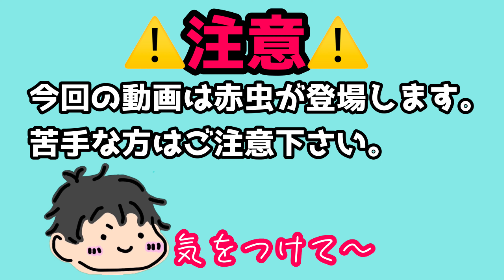赤虫だと食いつき良すぎ！激しすぎるウーパールーパーの食事シーン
久しぶりうぱおの動画です♬
今回は久しぶりに赤虫を食べさせる動画です♬

赤虫だとやっぱり人工の餌よりも食いつきが
良いですね・・・(笑)
ウーパールーパー飼い初心者さんでまだ赤虫
あげたことない方もよかったら参考にしてみて
下さいね(^^♪

可愛い姿もたくさんありますので最後まで
ぜひみてください♪

【目次】
0:00オープニング
1:03赤虫あげ始め♪
1:32赤虫の激しい食べ方(笑)
2:29まめおもいます♪
2:55散らばった赤虫回収♪
3:07もりっと食べる(笑)
4:12ちょっとお腹いっぱい？
4:49水槽に戻した♪
5:15エンディング

うさぎの【きなこ】、
ウーパールーパーの【うぱお】【まめお】
水泡眼（金魚）の【ぷくお】【ちびお】
の日常を動画にしてます♪
良かったら他の動画も御覧ください♪

よろしくお願いいたします(/・ω・)/★☆

SNSも更新してます♪よかったらこちらも御覧ください♪